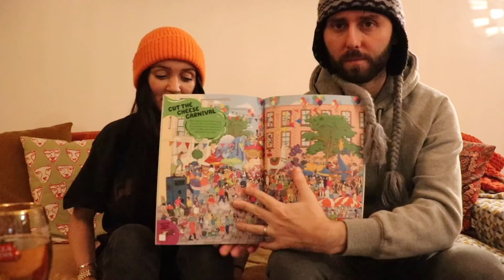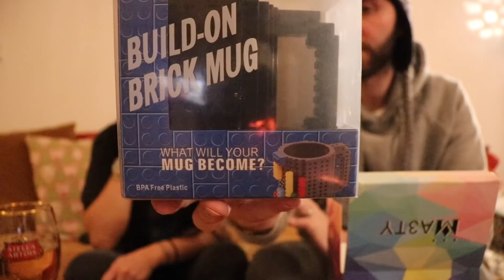Dogs, Kids & A Covid Christmas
We open early Christmas presents, introduce our dog and check out some light bulbs